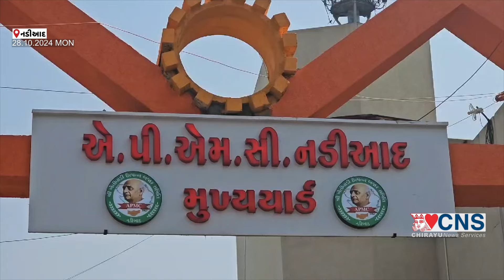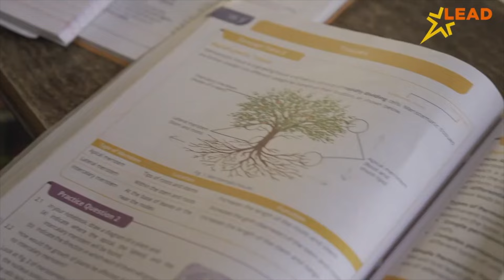NADIAD : APMC ના ચેરમેન તરીકે ફરીથી અપૂર્વભાઈ પટેલની વરણી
નડિયાદના એપીએમસીના ચેરમેન તરીકે ફરીથી ભારતીય જનતા પાર્ટી દ્વારા બિનહરી પ્રીતે અપૂર્વભાઈ પટેલની વર્ણી કરવામાં આવી છે જેના કારણે સૌ કાર્યકર્તાઓમાં ખૂબ જ ઉત્સાહ જોવા મળ્યો.